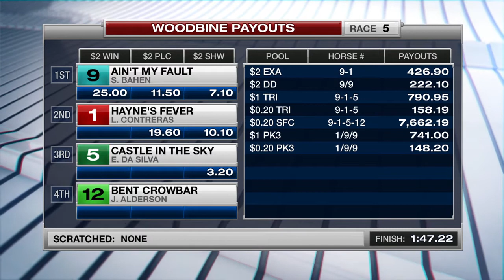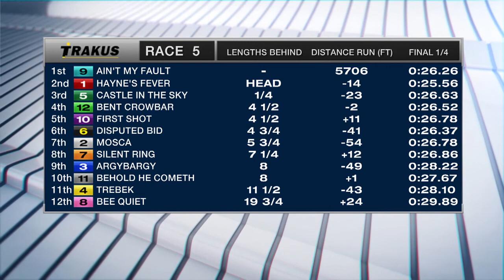Woodbine, Tbred, October 25, 2017 Race 5